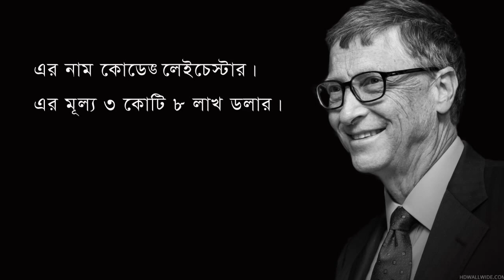বিল গেটস সম্পর্কে ৫টি তথ্য | 5 information about Bill Gates | TKBD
TK_BD  is the চ্যানেল জনসচেতনতা মূলক চ্যানেল। এই চ্যানেলে জনসচেতনতামূলক সমসাময়িক বিভিন্ন বিষয় নিয়ে  ভিডিও দেওয়া হয়, যাতে করে জনগন বিভিন্ন বিষয়ে উপকৃত হয়।
TK_BD Channel  is The  Public Awareness Channel. This channel  are given videos on Contemporary various issues of public awareness, so that the public can benefit from a variety of topics.

Most important
# 2. BD Shop  (these help grow the channel, every purchase gets me a small percentage of the sale, it costs you nothing though!)

# Some YouTube Gears Link